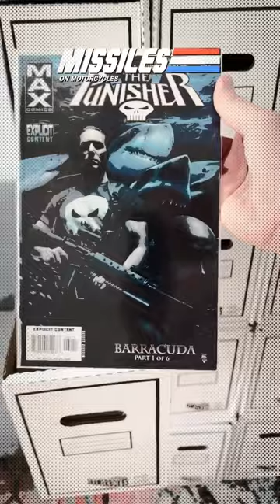First Appearance Friday! firstappearance of Barracuda